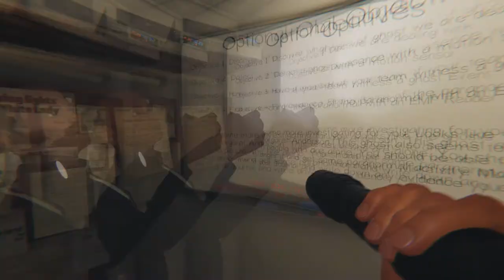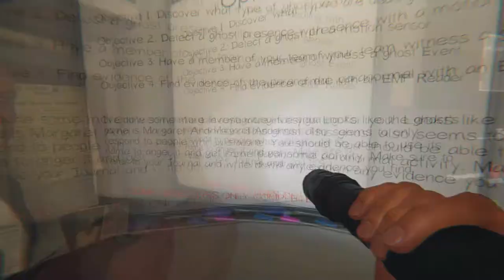Phasmophobia 2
Try are hands at getting another ghost me(PrayingMantis), MagicRecon & TumbleGrey